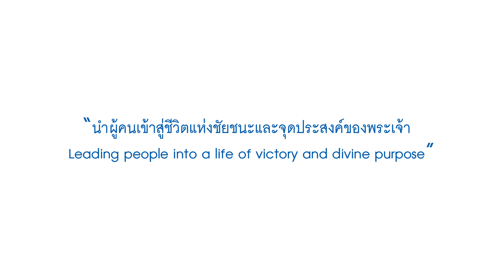(Video) Nathan & Salila Gonmei: Receiving Grace; การรับเอาพระคุณ 3 (Sunday, Nov 17, 2019)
Nathan & Salila Gonmei: Receiving Grace; การรับเอาพระคุณ 3